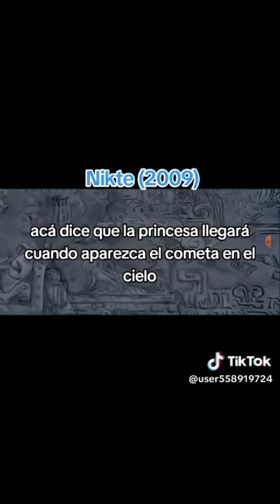Memes de Nikté parte 2